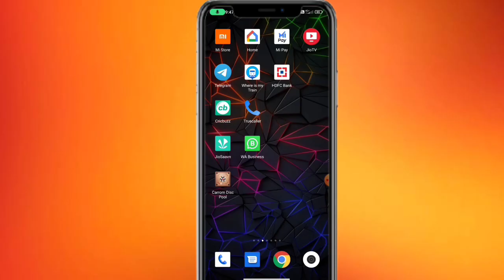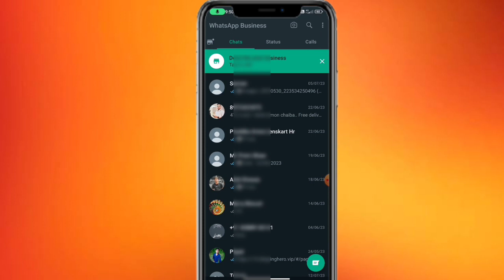Whatsapp ব্যবহার করলে সাবধান⚠️❗| New WhatsApp Scam Exposed | Scam Alert🚨